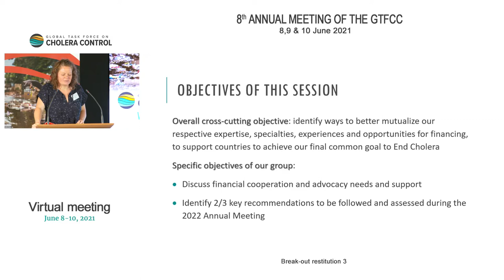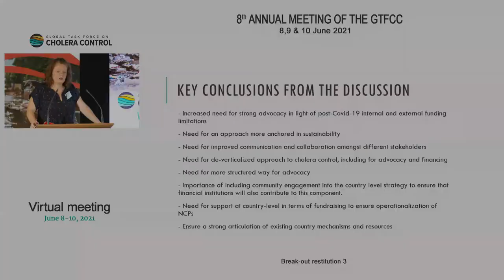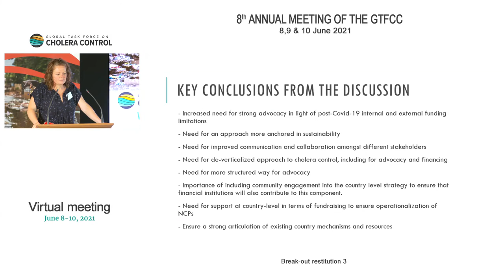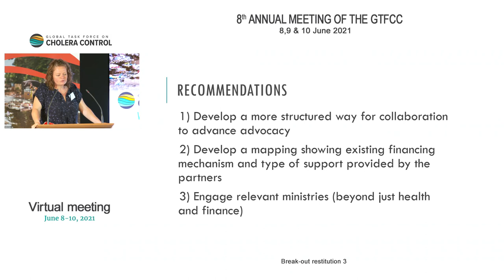Break-out group 3: Financial cooperation aligned with countries needs and advocacy